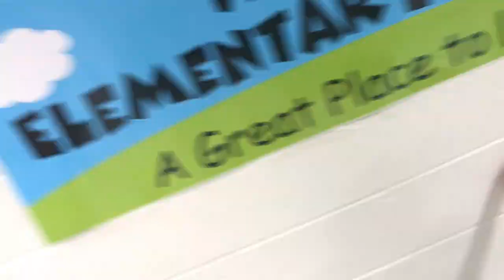2018 1st Grade Vlog #8: Week 6 Friction lesson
This video is about 2018 1st Grade Vlog #8:  Week 6 friction lesson.  We used paper plates and a few experiments to experience various amounts of friction to understand it better.